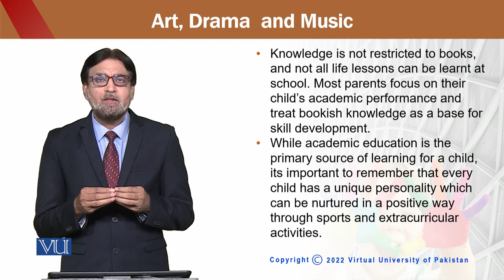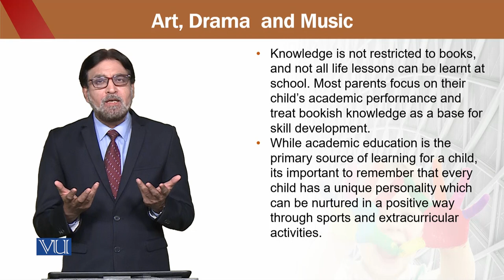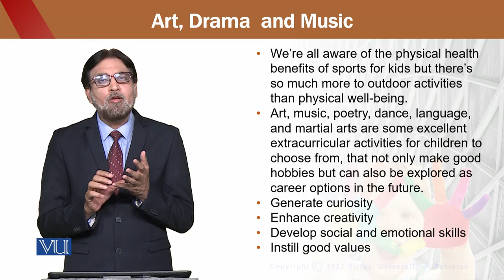Art Drama Music | Education for Sustainable Development in Early Childhood Education|ECE302_Topic220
Topic220 - Art, Drama, and Music,
By Dr. Aamir Hashmi